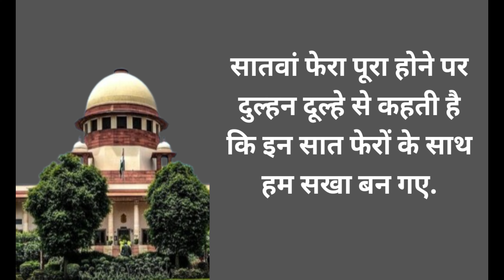MARRIAGE WITHOUT RITUALS NOW INVALID | LOVE BIRDS BE CAREFUL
Supreme Court of India has said that Hindu marriage is not valid unless all the ceremonies of Hindu Marriage are not performed.
Supreme COurt clarifies Hindu Marriage Act 1955 and said that it is necessary to perform all rituals of Hindu Marriage to make it valid. Without rituals, if anyone given you certificate of marriage be it Arya Samaj or anyone else, the certificate is also not valid.
The verdict came during the hearing of a divorce petition filed by two pilots and during hearing, supreme court said that the rituals were not performed and hence there is no divorce case because the marriage is not valid under article 142 of Constitution of India.
Now, Love Birds must think of other ways of marriage as Arya Samaj is also not capable to make their marriage valid.